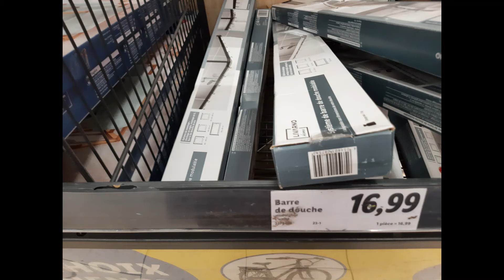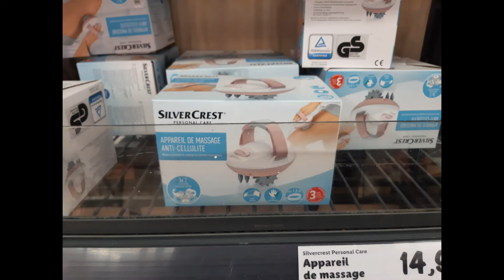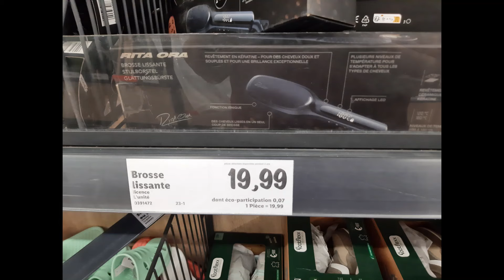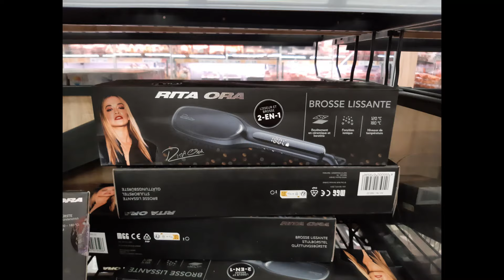ARRIVAGE LIDL 05.06.23 AVEC PRIX NON ALIMENTAIRE THIERRY MARX